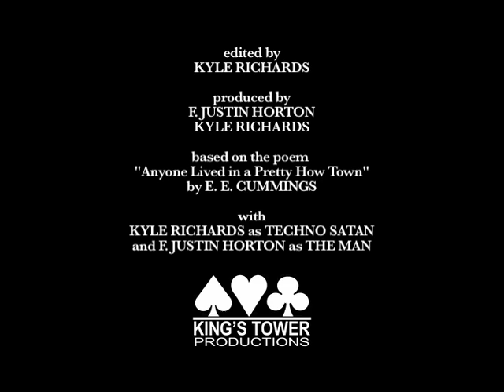And If By Yes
"All by all and deep by deep
And more by more they dream their sleep
No one and anyone earth by April
Wish by spirit and if by yes"